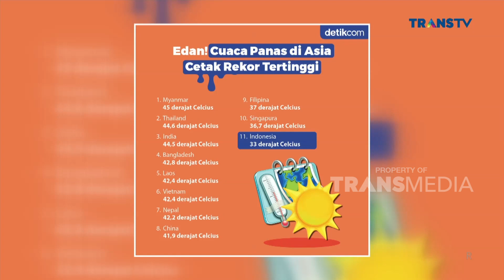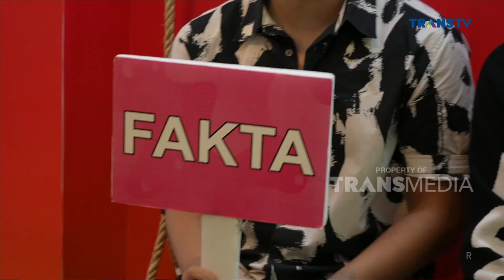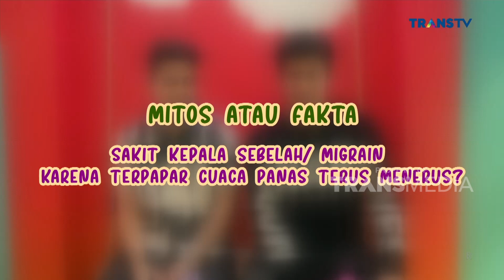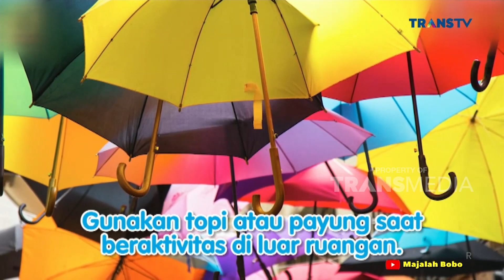Fakta atau Mitos Minuman Dingin Redakan Panas Dalam | IBU PINTAR (6/5/23) P2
IBU PINTAR